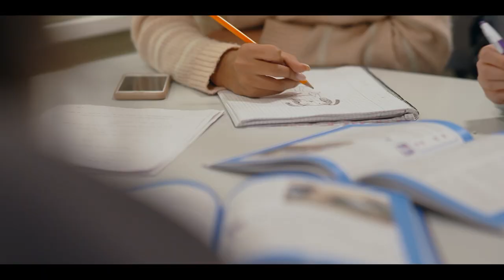Langarna - Strula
Ella hamnar i en obehaglig situation och Nadia avslöjar sin hemlighet.